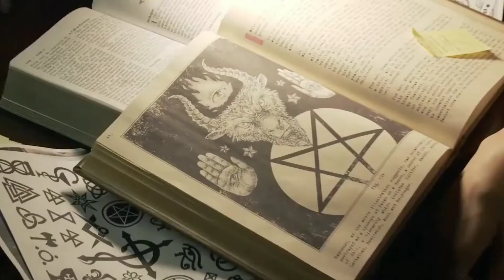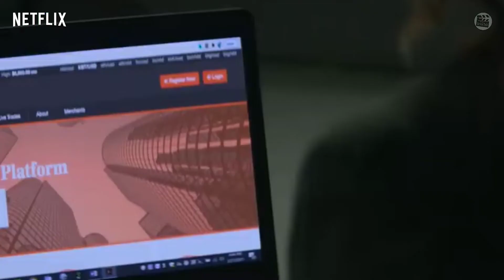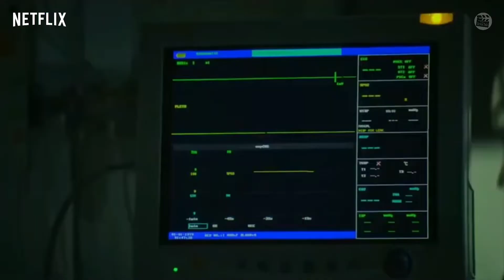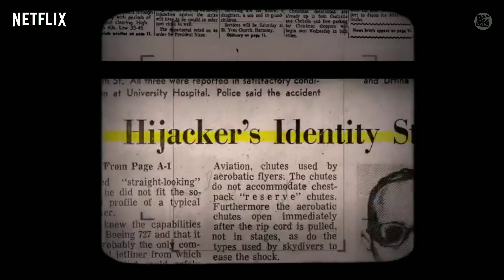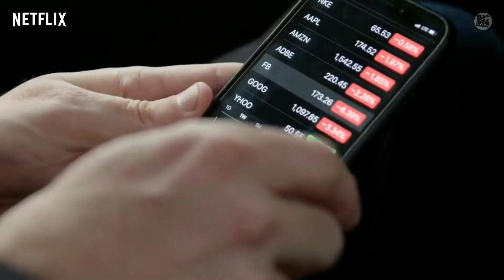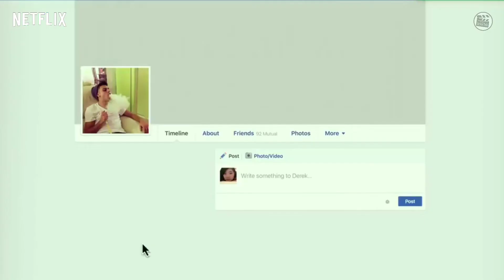TOP 5 Best NETFLIX Web Series | DOCUMENTARIES | Real Story | Hindi | English | Review Boss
TOP 5 Best NETFLIX DOCUMENTARIES | Web Series | Horror | Thriller | Real Story | Hindi Dubbed | High IMDB | Review Boss

Other Best Web Series -